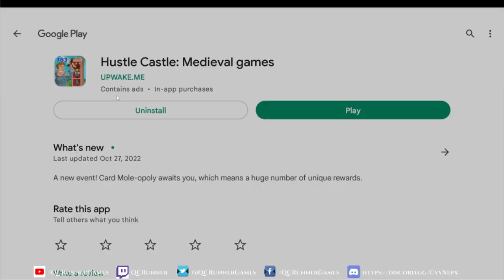Hustle Castle #241 - Card Mole-opoly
Hello everyone.  I'm back today with another Hustle Castle event, Card Mole-opoloy.  I'm back (again) after a lengthy delay. The primary focus of this video is the new event.  I'll talk to through event and touch on some of the new functionality as well.

My current clan: Terminator

*** QC Runner Games *** QC Runner Games *** QC Runner Games *** QC Runner Games ***

Hustle Castle Community ** Hustle Castle Community ** Hustle Castle Community

Be sure to check out the Official Hustle Castle Facebook Community.